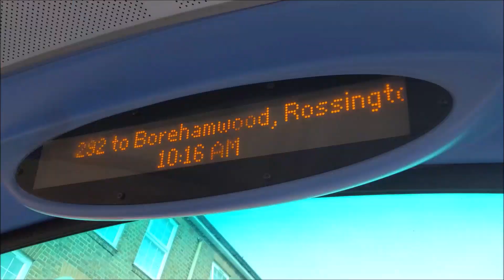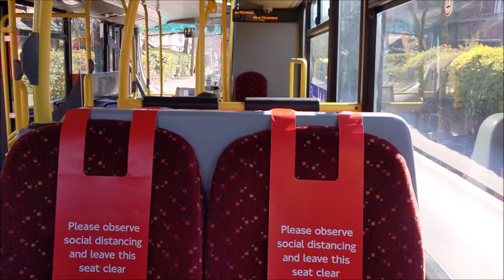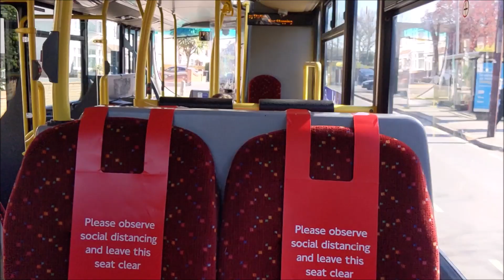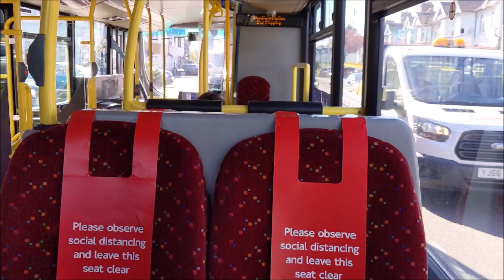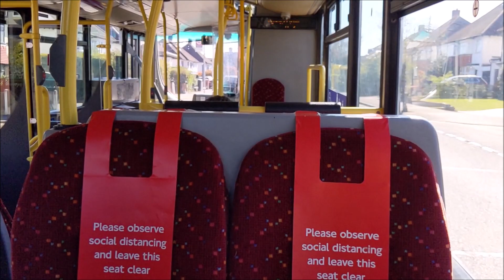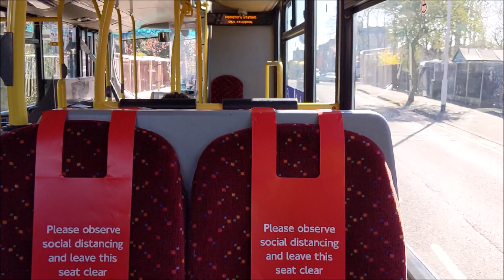Central Line RRP UL12 Journey | Sullivan Buses Volvo B9TL Wright Eclipse Gemini | WVL3 (FJ57CZD)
Yes I know this route has a 50mph section on the A12 between Stratford and Snaresbrook, I attempted to film that section twice but my storage said no, so this is all you're getting. This is still a decent journey though, on a really enjoyable bus.

WVL3 is an ex-Flights Hallmark Volvo B9TL Wright Eclipse Gemini 1 that was introduced in September 2007 for Park & Ride in Bristol.

This was a Central Line rail replacement bus service from Loughton to Stratford City, recorded between Loughton and Woodford.